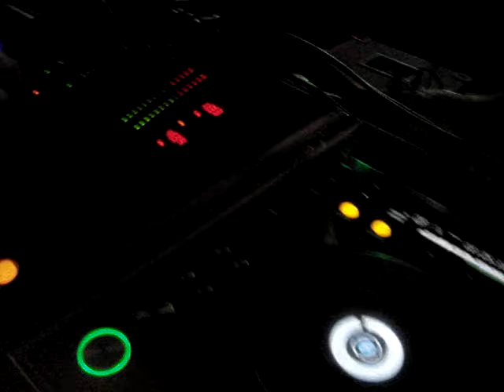Nachte Raho 2010 in Iowa City Part 2.MPG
Nachte Raho 2010 in Iowa City Part 2